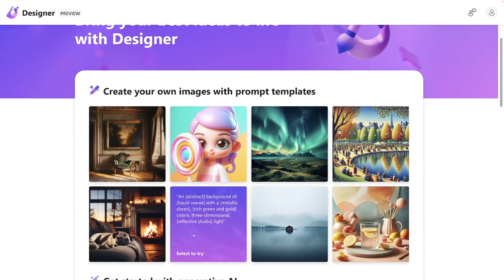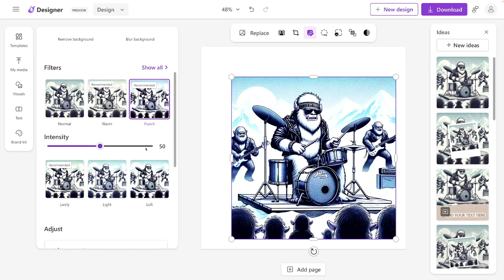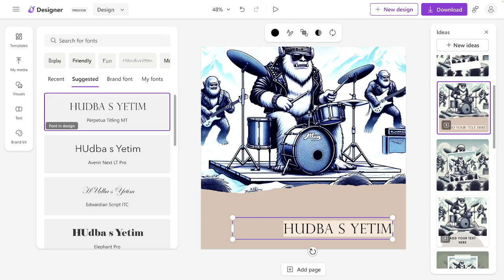🚁 Designer - Post na Instagram - Copilot s Yetim 2